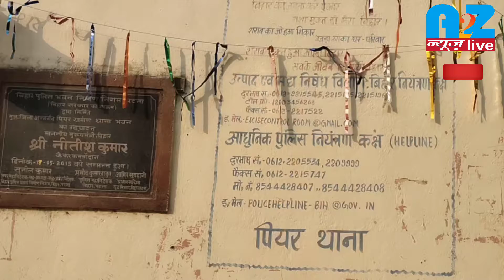A2Zन्यूज़liveबुलेटिन:आज कहां क्या हुआ?लोकल खबरें मेरे साथ!A2Znewslive